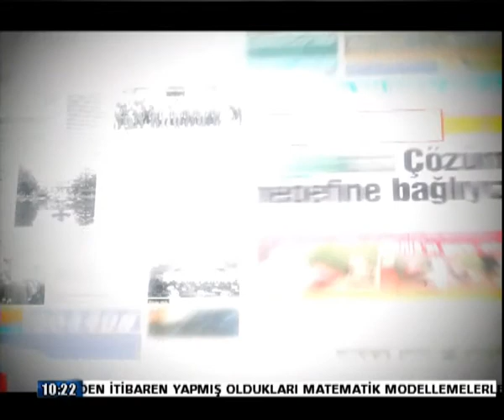29 NİSAN GAZETE P1 SERAP MAĞDEN